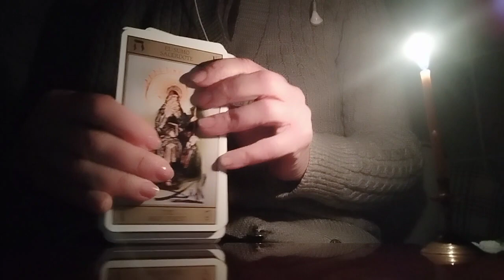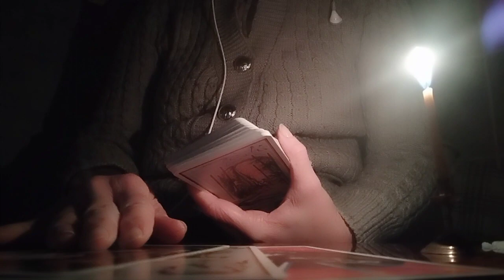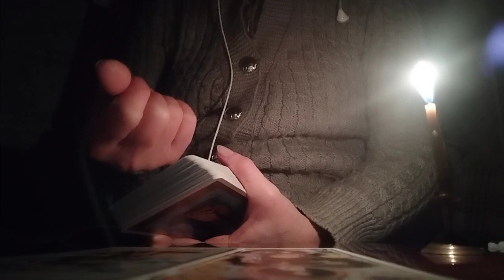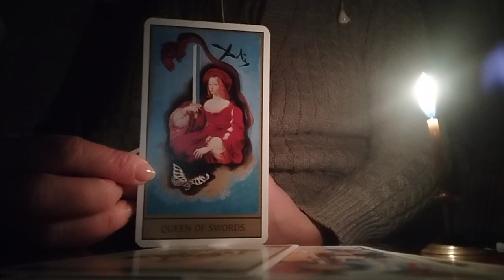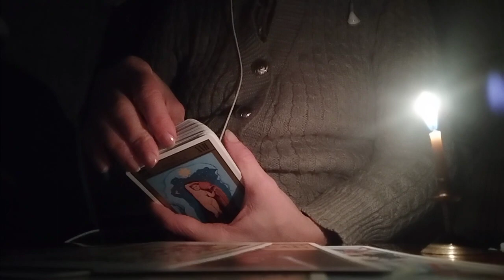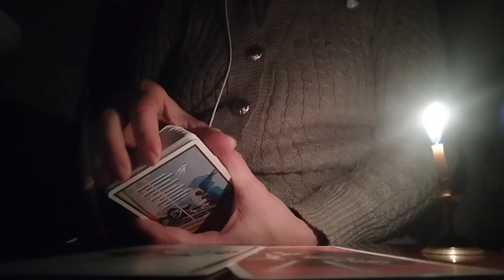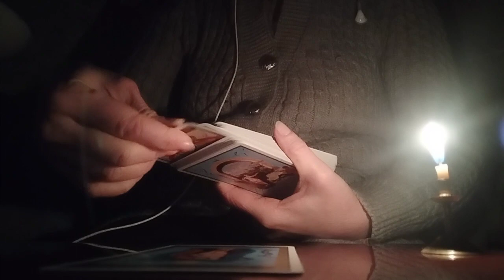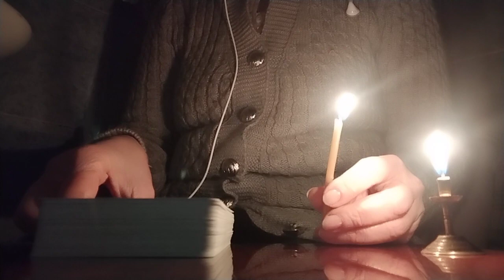აქვს აზრი მის დაბრუნებას?/თქვენს ერთად ყოფნას აქვს პერსპექტივა?/სალვადორ დალის ტარო✨🃏🃏🃏✨